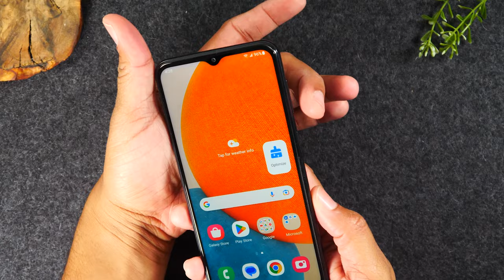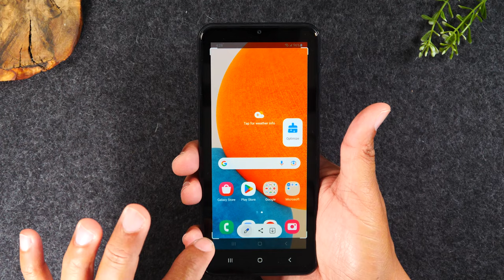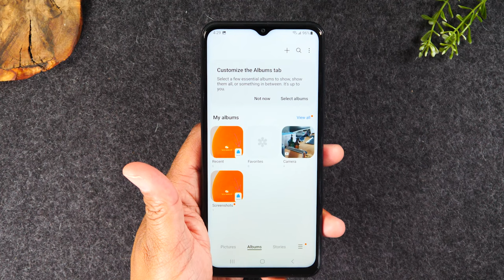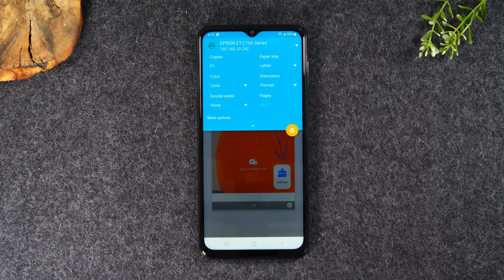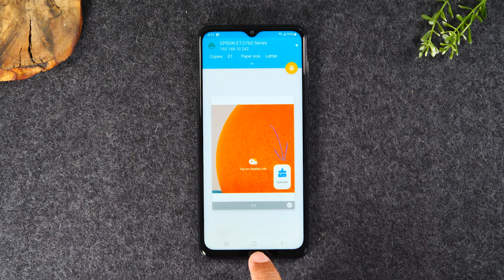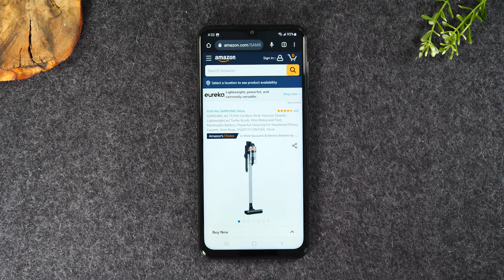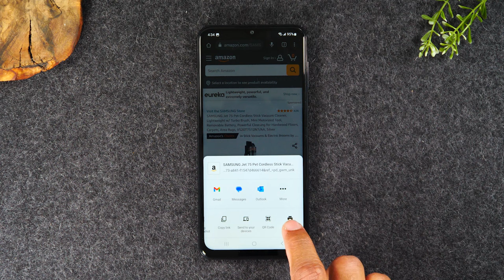How to Take a Screenshot on Samsung Galaxy A23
⌛Limited Time Samsung Sales!⌛

🖨️Inexpensive Wireless Printer

In this video, learn how to take a screenshot and print on the Samsung Galaxy a23 5G. By the end of the video, you will know how to take a screenshot plus how to print a picture, webpage, and an email.

00:00 - Intro
00:42 - How to take a screenshot
02:16 - How to print a picture
04:33 - How to print an email
05:28 - How to print a web page on the internet
Samsung Galaxy A23 How to Take a Screenshot and Print